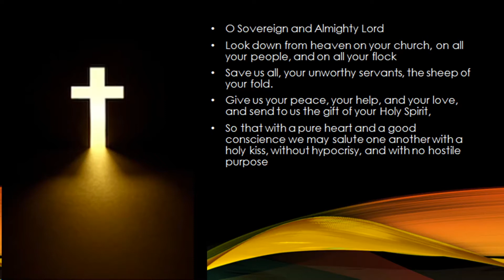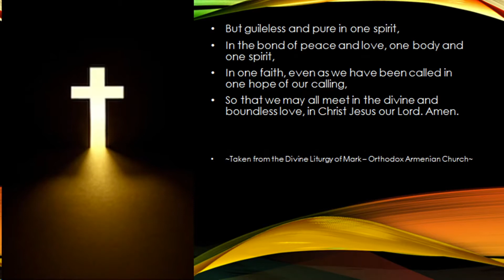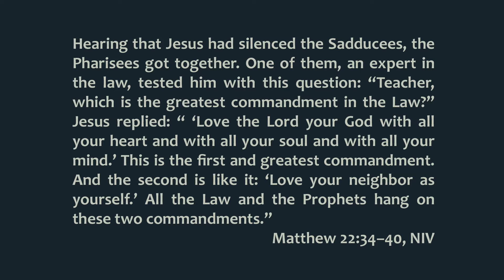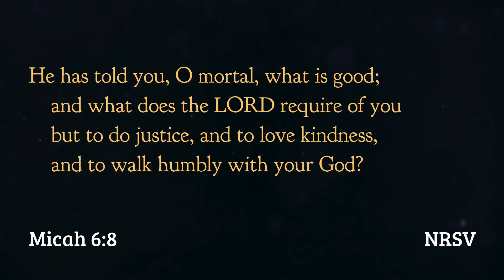River of Life Online - October 18, 2020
River of Life Church Online. | October 18, 2020 | New Series: Hanging on to Love | Join us as we learn the way of Jesus.

Today's worship set on Spotify: